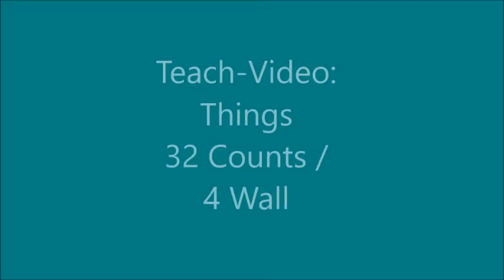Things Line Dance - LDP Teaching